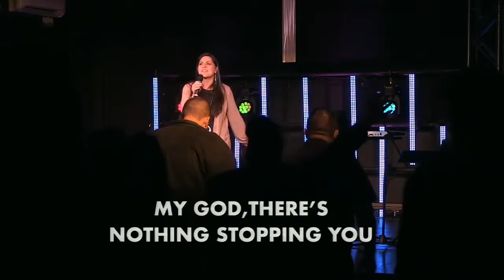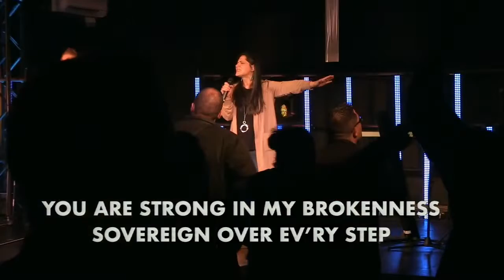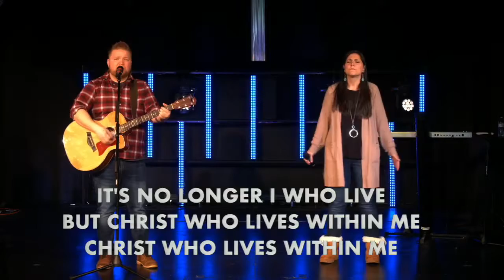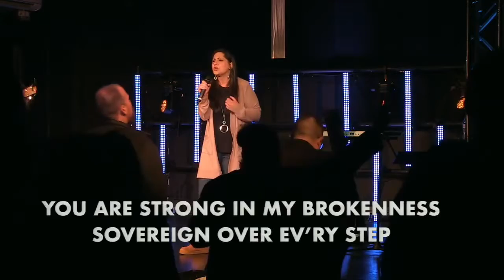Worship Set, January 30, 2022 - Battle Belongs, Even the Impossible, Alive in You, Nothing Else